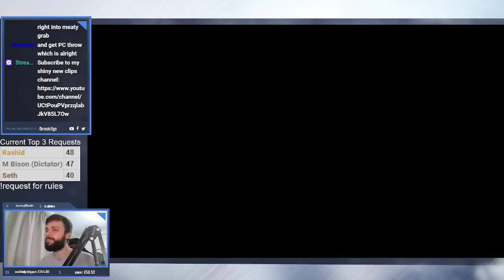Warning: Drive Impact may be highly addictive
Love that freeze frame man.